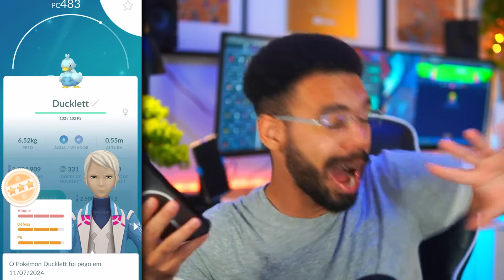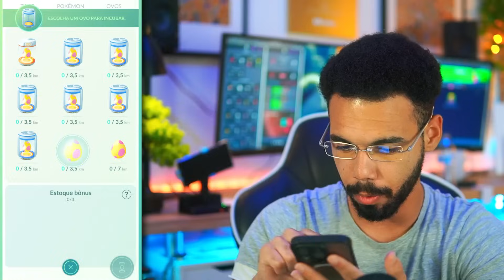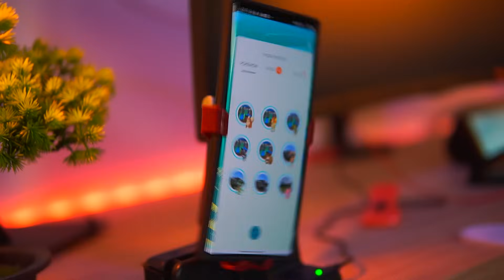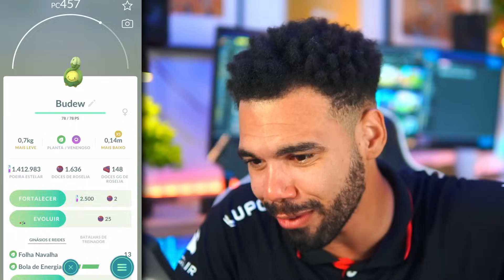VIVI O ✨EXTRAORDINÁRIO✨ NO EVENTO DOS OVOS SHINY… 😍🤯